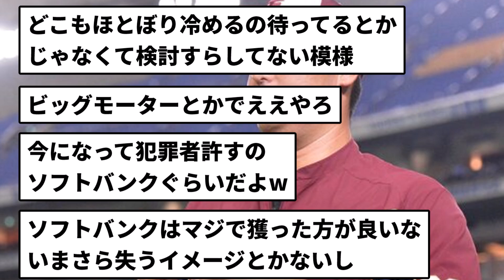【追放】安楽智大（27歳、57登板防3.04）←本当にどこも穫らない模様【反応集】【プロ野球反応集】【2chスレ】【5chスレ】